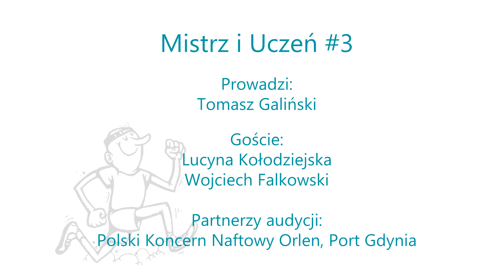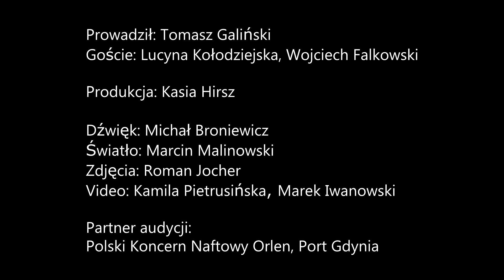"Mistrz i Uczeń" #3 - Lucyna Kołodziejska i Wojciech Falkowski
"Mistrz i Uczeń" to cykl, który odbywa się w ramach naszej akcji Pomorze Biega i Pomaga. Raz w miesiącu Tomek Galiński rozmawia z osobami, które połączyła wspólna pasja lub cel. Jest więc Mistrz, czyli mentor, trener, lider oraz jego Uczeń: zawodnik, słuchacz, naśladowca. Naszymi gośćmi są ci, którzy uprawiają różne formy aktywności: wspinają się w górach, nurkują, skaczą ze spadochronem lub biegają po pustyniach, na biegunach czy w najbardziej egzotycznych zakątkach świata.